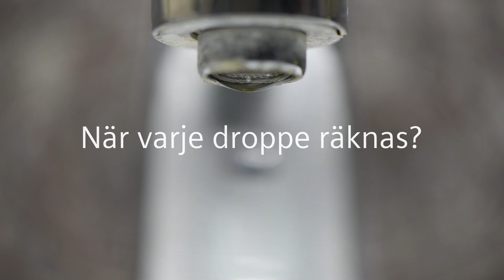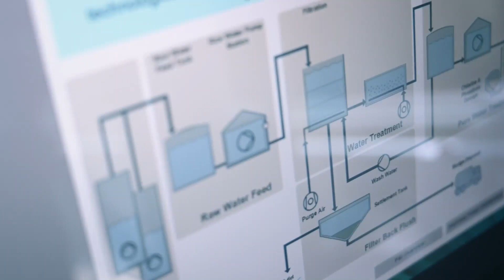När varje droppe räknas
Siemens kompletta lösningsportfölj för vatten- och avloppsindustrin.